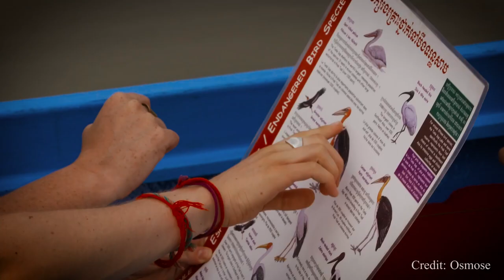សហគមន៍អេកូទេសចរណ៍ "ព្រែកទាល់"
សហគមន៍អេកូទេសចរណ៍ "ព្រែកទាល់" ជាដែនជំរកសត្វស្លាបធំមួយមានទីតាំងស្ថិតនៅក្នុងភូមិសាស្រ្ត នៃបឹងទន្លេសាបដែលផ្តល់នូវអំណោយផលសម្រាប់ការតំណរពូជរបស់សត្វស្លាប និងជីវិតចម្រុះជាច្រើនប្រភេទ។

តាមរយះសក្តានុពលដ៏សំបូរបែបខាងលើ តំបន់ព្រែកទាល់ត្រូវបានបញ្ជូលទៅជា "តំបន់រ៉ាមសារ"​ និងជារមណីយដ្ឋានទេសចរណ៍សត្វស្លាបដ៏មានប្រជាប្រិយភាពសម្រាប់ភ្ងៀវទេសចរជាតិនិងអន្តជាតិផងដែរ។